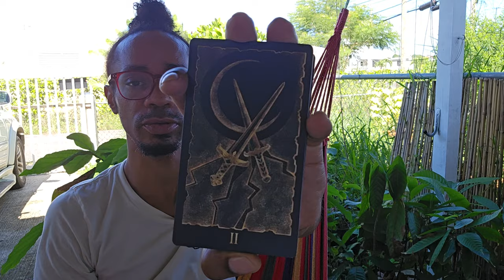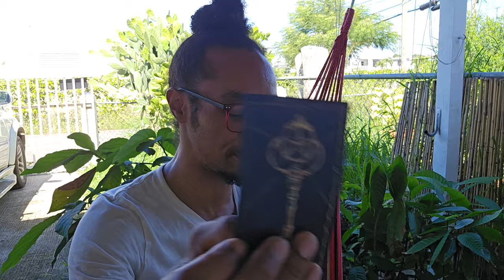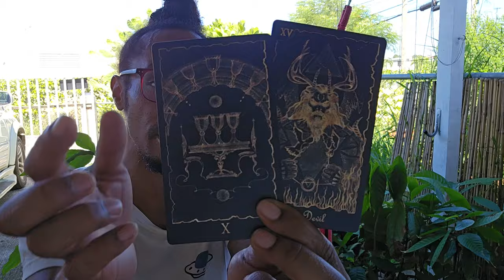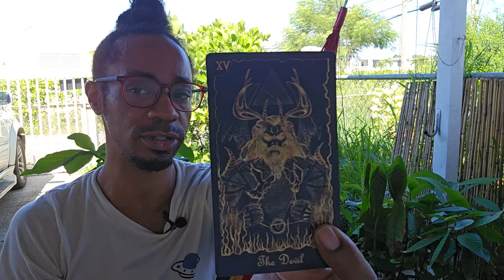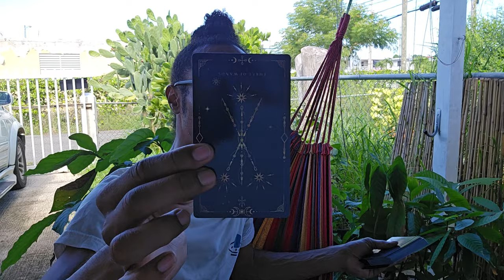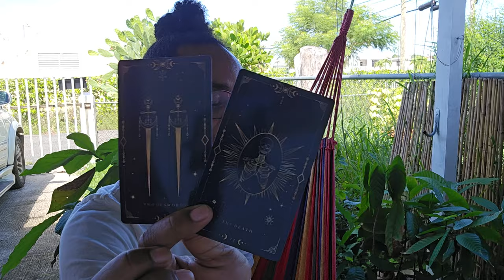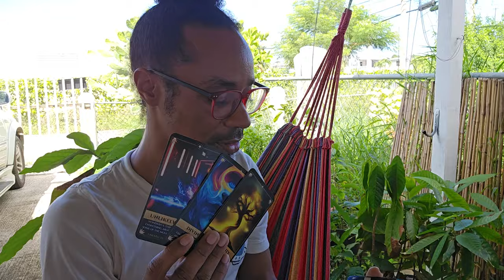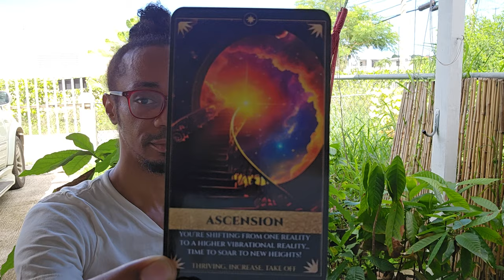11/11 Portal 2023 ~ Gaining The Key to Unlock The Gate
Happy 11/11 portal!!